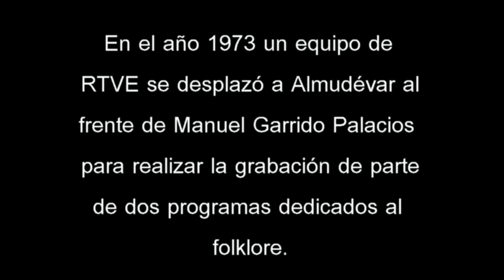Almudévar. Programa Raices. RTVE. 1973